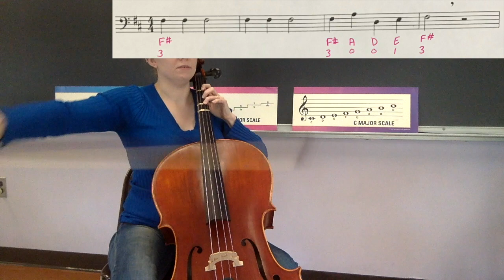Jingle Bells - Cello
This video is about Jingle Bells - Cello